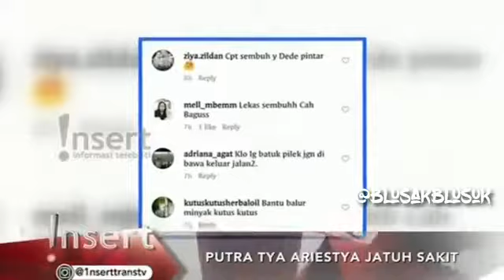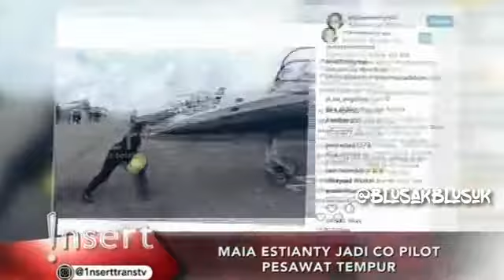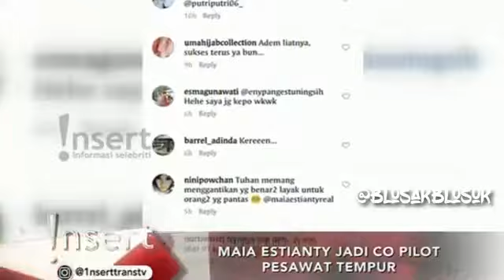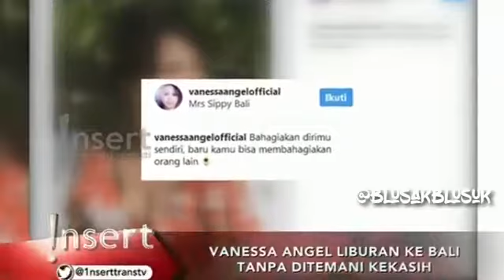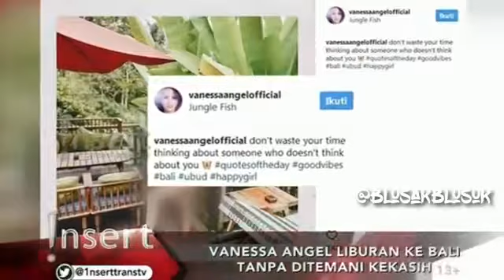Kaesang Pangarep Ikut Sambut Obama di Istana Bogor